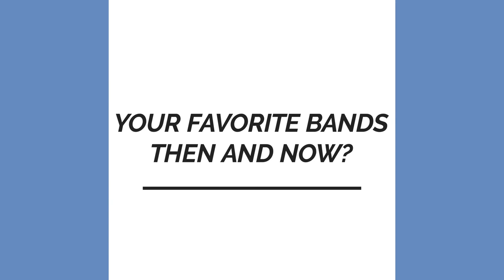Wrenegade Fern on The Traveling Mic | Full Session + Interview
Songs
"Sleeves"
"Oh Well"

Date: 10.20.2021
Location: Burleson, TX

Musicians
Wren Carter: Vocals, Guitar

Timestamps
Sleeves: (0:00​​​)
Oh Well: (3:22​​​)
Interview: (05:13)

Credits
Camera 1: Seth Cantu
Camera 2: Damian Vallet
Video & Audio: Seth Cantu

Vocal Mic: Shure SM7B
w/ Cloud Microphones CL-1 Cloudlifter
Guitar Mic: Shure SM57
Camera 1: Canon 90D
Camera 2: Canon 80D
Camera 1 Lens: Sigma 18-35mm f1.8
Camera 2 Lens: Canon EF 50mm f1.8
Camera 1 Gimbal: Zhiyun Weebill S
Camera 2 Gimbal: Zhiyun Crane 2